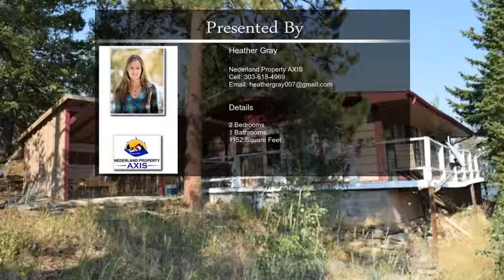127 Elk Pl Black Hawk CO 80422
127 Elk Pl Black Hawk CO 80422

Serene perch atop the Mountain. A quiet road...a circle drive, you are Home. This classic cabin's array of windows invites it all in: the wide view across the lake below, the mountains beyond...You have to see the impressive quartz brick wall fireplace! Updated w/new windows, a new roof, as well as new paint in & out, plus an added pellet stove. Beam vaulted ceiling w/rich warm wood & crafted wood counter. The back patio can be your outdoor oasis. Deck needs repair/replace, no VA or FHA.

For more great properties:
NedAXIS.com